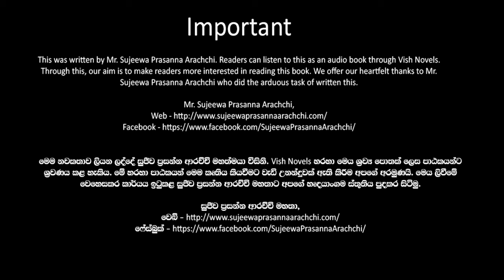❤ Warsha-වර් ෂා- Book 11 Episode 13-1❤ |Written by Mr. Sujeewa Prasanna Arachchi |Sinhala Audio Book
Time Codes
00:00 Important
00:02 Introduction
00:20 Love Story
08:24 End